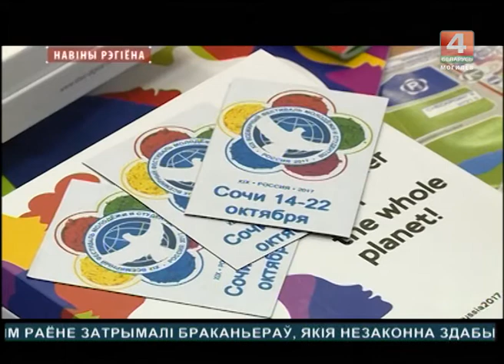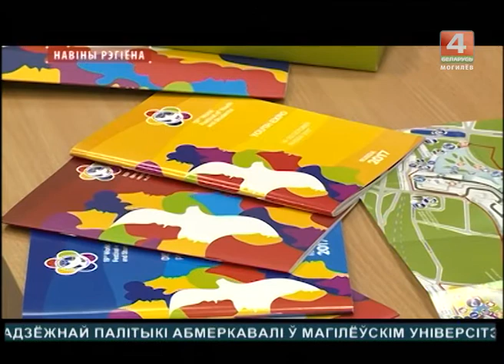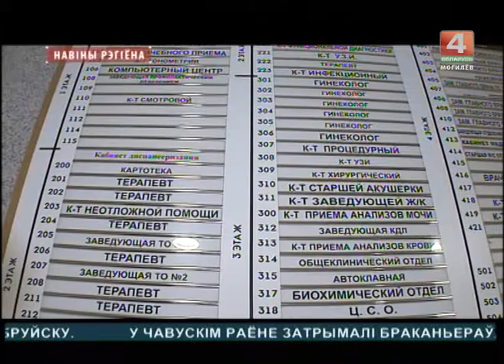Новости 03. 11. 2017 выпуск 15:15